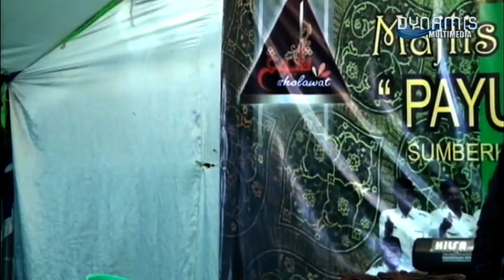KH. SYUKRON JAZILAN MILAD KE 1 PAYUNG SHALAWAT INDONESIA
JAMAN NOW AKHLAQ ANAK BANGSA HARUS DI PERBAIKI.
JANGAN PUTUS ASA. !!!
Berikut adalah hasil dokumentasi dynamis studio yang beralamatkan di peterongan jombang jawa timur.

trimakasih atas kunjungannya.
tunggu video kami yang ter update selanjutnya